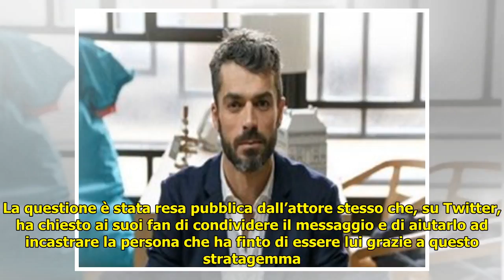Truffatore si spaccia per Luca Argentero: l’appello lanciato dall’attore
Truffatore si spaccia per Luca Argentero: l’appello lanciato dall’attore . Luca Argentero truffato, qualcuno ruba l’identità dell’attore e si spaccia per lui sui social: l’appello Pochi minuti fa Luca Argentero ha fatto sapere ai suoi followers su Internet di aver subito un ... ...